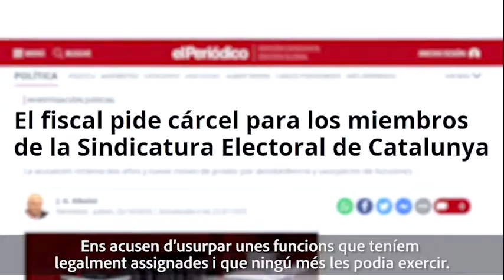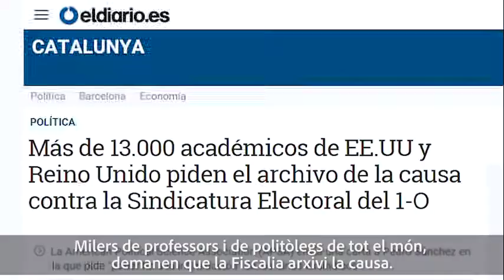Poner urnas no es un delito. Catalunya 1octubre 2017